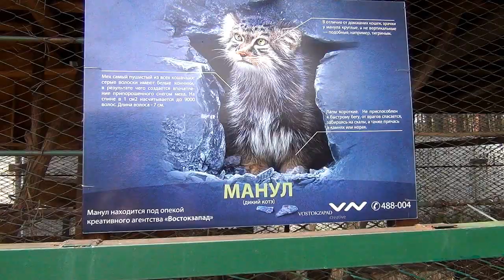Кот Манул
Ману́л (Felis manul; синоним — Otocolobus manul) — хищное млекопитающее семейства кошачьих. Своё второе название — палла́сов кот — он получил в честь немецкого натуралиста Петера Палласа, который открыл манула на побережье Каспийского моря в XVIII веке. Синонимичное латинское название Otocolobus происходит от греческого us, otos — ухо, kolobos — уродливый, то есть «уродливое ухо».
Манул — животное размером с домашнюю кошку: длина его тела 52—65 см, хвоста 23—31 см; весит он 2—5 кг. От обычной кошки он отличается более плотным, массивным телом на коротких толстых лапах и очень густой шерстью (на один квадратный сантиметр приходится 9000 волосков, которые могут достигать длины 7 см). Голова у манула небольшая, широкая и уплощённая, с маленькими округлыми ушками, которые широко расставлены. Глаза жёлтые, зрачки которых при ярком свете в отличие от зрачков глаз домашней кошки не приобретают щелевидную форму, а остаются круглыми. На щеках — пучки удлинённых волос (баки). Хвост длинный и толстый, с закруглённым кончиком.
Мех у манула самый пушистый и густой среди кошачьих. Окрас меха представляет собой комбинацию светло-серого и палево-охристого цветов; волоски имеют белые кончики, в результате чего создаётся впечатление, что мех манула припорошен снегом. На задней части туловища и на хвосте имеются узкие тёмные поперечные полосы, по бокам морды от углов глаз идут вертикальные чёрные полосы. Кончик хвоста чёрный. Низ тела бурый с белым налётом.
Своеобразная внешность манула послужила основанием для гипотезы, что этот дикий кот находится в родстве с персидскими кошками, которые похожи на него пушистой шерстью, округлыми формами и довольно необычной для остальных пород кошек формой головы.
Повсеместно, не исключая охраняемые территории, манул редок или крайне редок, и его численность продолжает сокращаться. Местами он находится на грани исчезновения. Точная численность вида неизвестна из-за скрытного поведения манула и мозаичности его распространения. По данным экспертов численность манула в 1989 и 1991 годах оценивалась: в Алтайском крае в 200—300 особей; в Бурятии — 50—70 особей; в Читинской области — 2000—2400 особей. Максимальная плотность животных в отдельных местообитаниях составляла 2,5—3 взрослых особи/10 км².